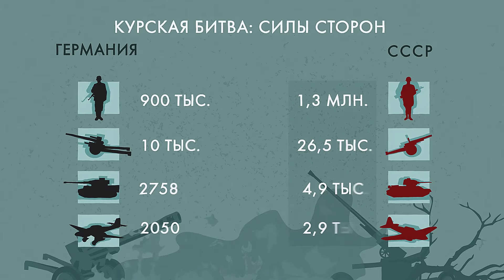Курская битва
«Огненная дуга» – так назвали Курскую битву из-за массированного использования артиллерии, танков и авиации!

Проект "Минуты Победы" реализуется МООМС «Большая семья» при поддержке Фонда президентских грантов. Каждый рассказ занимает всего минуту. Информационным партнером проекта является журнал "Фома".